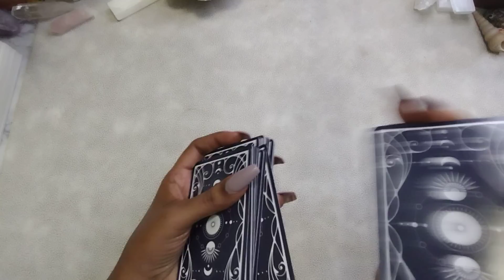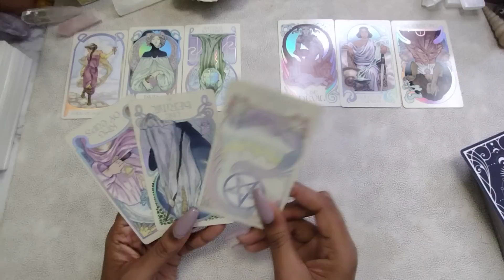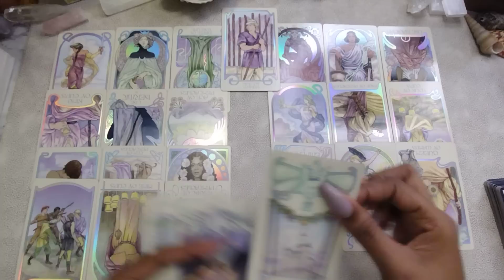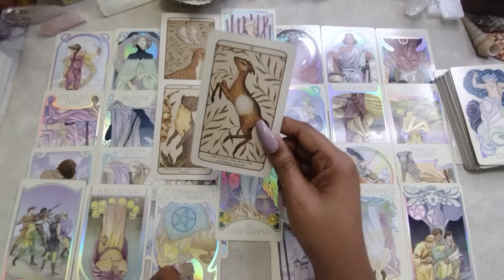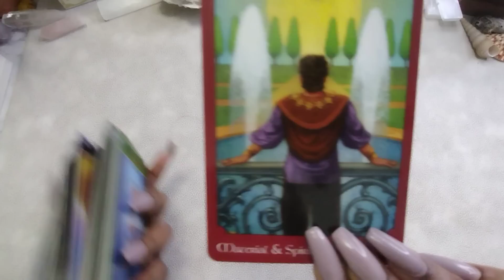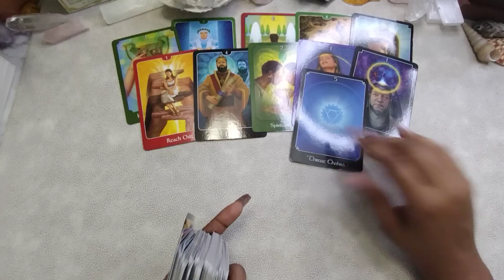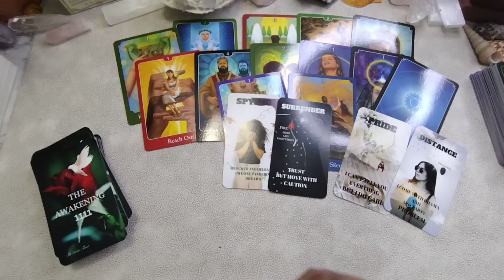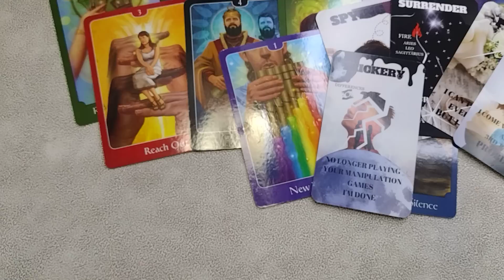Scorpio♏️ "They Acting Like They're Not OBSESSED With You "But it's Time To Truth Your Intuition!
*Available Sessions *